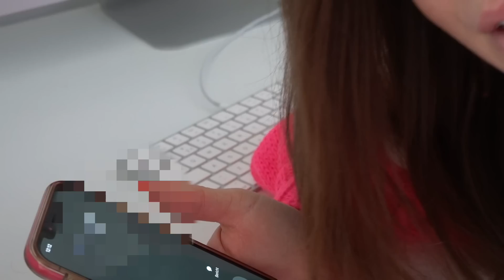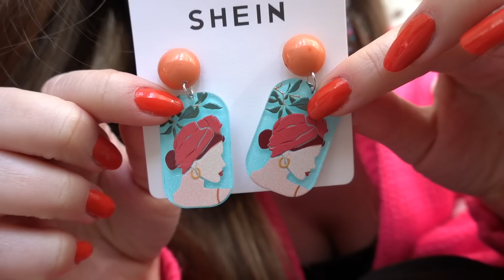MIJN AUTO KOST EEN RIB UIT MIJN LIJF 😳 EN SHEIN BESTELLING UNBOXEN EENDAGSVLOG | ♥ iamtheknees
Een financiële tegenvaller deze week, deze keer in de vorm van mij auto. Wat een kostenpost kan dat zijn zeg. Maar he, hij brengt me wel van a naar b. Daarnaast doe ik ook een Shein unboxing (om de kosten wat in verhouding te brengen haha). Anyway, dankjewel voor het kijken! Tot de volgende keer ♥
OPEN VOOR MEER! 👇😏

- Voor al mijn video's vanaf het begin, in handige playlists, zie hier beneden 😊

► Uploadschema: Eendagsvlog, Kringloopvlog, Shoplog of ander soort video 📅

► Volg je me ook op Instagram? Ik plaats veel Reels, foto's en stories ❤️

Als je mij pakketjes of brieven wilt sturen♥:
t.a.v. iamtheknees
Bergweg 70
1217 SC Hilversum

► CAMERA & EDIT PROGRAMMA
Camera: Panasonic Lumix GH5 & SONY RX100VII
Vlogcamera: Sony

► ABOUT ME
Hallo! Ik ben Denise en welkom op mijn YouTube kanaal iamtheknees.
Ik kom uit Rotterdam en ik maak op mijn YouTube-kanaal wekelijks YouTube video's. Wekelijks verschijnt er een nieuwe aflevering/ video in de stijl van fashion, lifestyle, budget & kringloop.
In de playlists die ik heb gemaakt staan al mijn video's vanaf het begin geordend.
Dankjewel voor het bezoeken van mijn kanaal en kijken van mijn video's ♥

Check zeker de afspeellijsten die ik heb samengesteld op mijn kanaal om alle video's te checken ♥